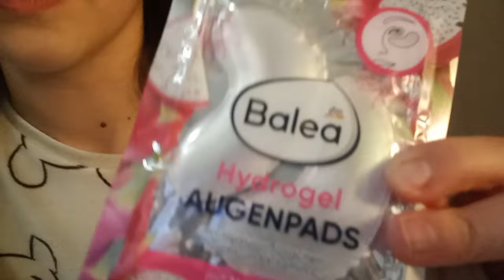VLOG DELLA MIA SERATA